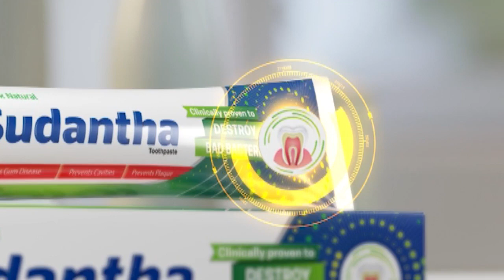🔺විරෝධතා මැඩපැවැත්වීමට මාර්ග බාධක යෙදීම ගැන අන්තරෙන් මානව හිමිකම් කොමිසමට පැමිණිල්ලක්